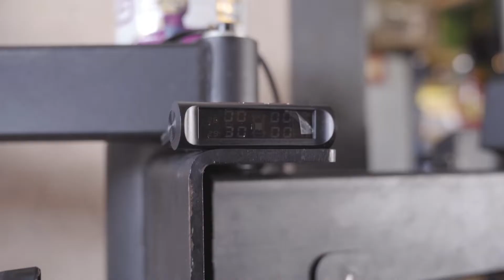Red Myvi with Jager Saber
Can you actually believe, when people get there car, first thing they do is changing rims‼️
Anyway, wheels  just like shoes. When it's fully consumed, it's time to make a change. Enjoy watching this video.

📍Location: Key in “Ecowheels” in Google Maps or WAZE
(They will guide you to the right place, don’t worry)

Please note:
We do our best to answer your message as they arrive. However, due to the high volume of messages that we receive it may take up to 2 business days to receive a reply. If you need immediate assistance we ask you to walk in to our shop or call directly.